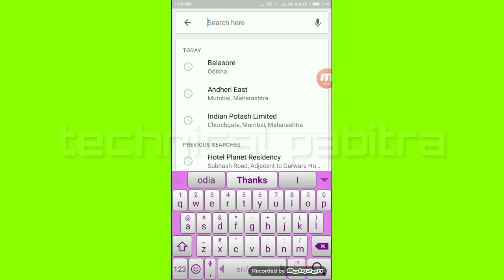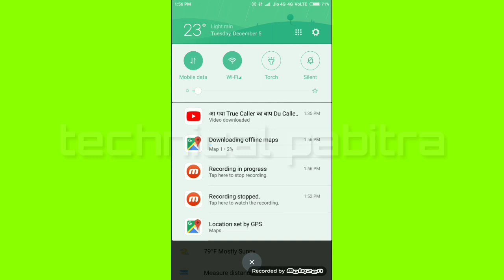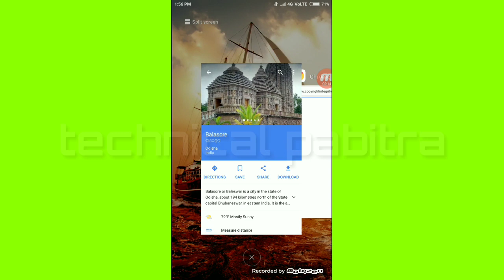Google map ku kemiti offline re chalei paribe || How To Use Offline Google Map - Technical Pabitra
My Mobile - OnePlus 9R
My Secondary Mobile -Redmi Note 7Pro
My Laptop - Lenovo idea Pad
 My Earphone- OnePlus Bullete Z
My Mic - Boya M1
My Studio Mic
My Finger Sleeves For Gaming
My Shoe - Nike
My Wifi -
My Power Bank -
My Watch -
My Jacket - Addidas
Hi Friends This Is Pabitra Welcome To My Technical Pabitra YouTube Channel

.HAVE. A. NICE. DAY.